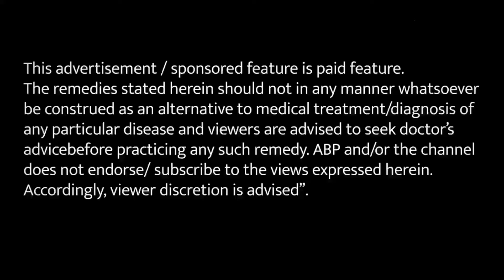पुरानी गैस की समस्या के कारण फूल रहा पेट